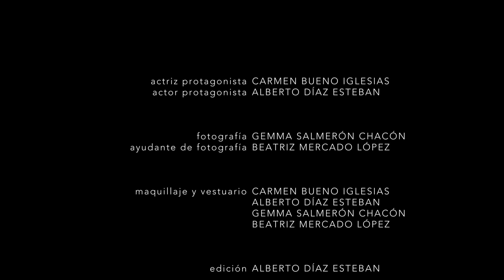Estamos en el mismo Banco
Este es nuestro vídeo, creado para el proyecto conjunto de la asignatura "Teoría de la Imagen" y la ONG "Entreculturas". Somos Alberto Díaz Esteban, Gemma Salmerón Chacón, Beatriz Mercado López y Carmen Bueno Iglesias, alumnos de segundo curso de Diseño en la Universidad Complutense de Madrid participando en el proyecto "Somos Refugio".

¡Esperamos que os guste nuestra producción y compartáis!